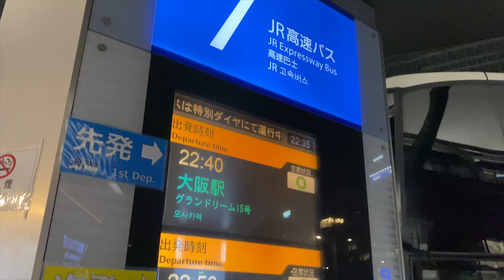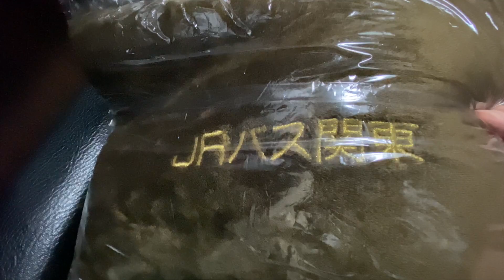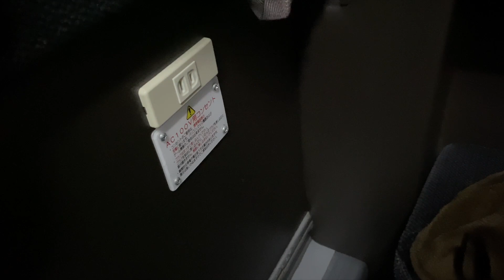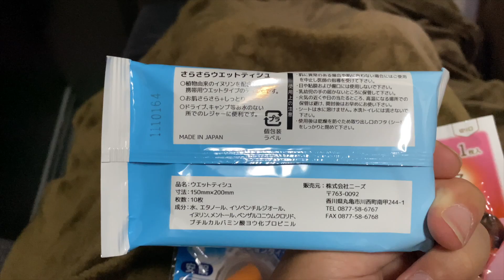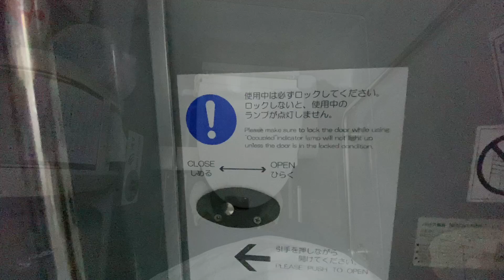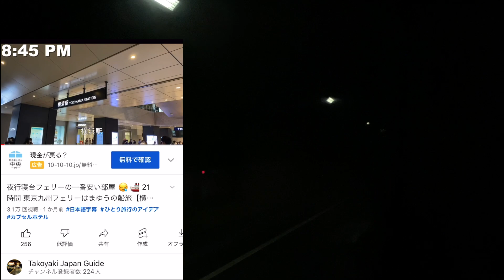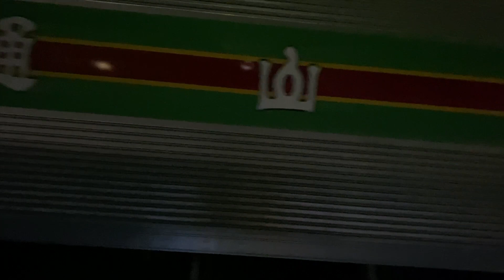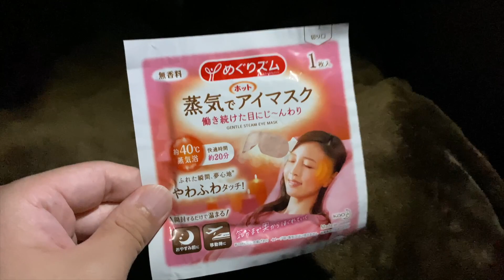東京大阪間を新幹線より安く移動できる個室夜行バスが快適だった。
高級な夜行バスに乗りました。このバスは「ホテルのようなバス」です。最高級のプレシャスクラスシートではリクライニングがほぼフラットにできます。脚もほぼ伸ばし切れるという夜行バスではあり得ないクオリティ！そして新幹線自由席より安い！時間を効率的に使用したい場合はドリームルリエのプレシャスクラスシートを選びましょう！

▼利用した感想▼
【ドリームルリエ編】
・個室移動できる夜行バスは最高だった！
・Wi-Fiは普通に使用できる！
・リクライニングは最高！
・トイレが付いてるので安心できる！
・個室は施錠できない。
・耳栓は必須！
・8時間、快適に過ごせる！

（タイトル・説明・字幕の翻訳は、自動作成のため、誤りがある可能性があります）
（動画に関する一切の情報は、個人の記憶に基づいており、必ずしも正確とは限りません）
（金額は時期・条件により変動する場合があります）